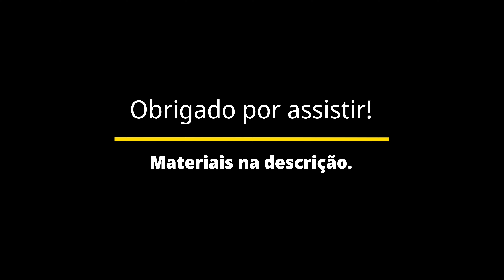Chuva de peixes no Lago isolado